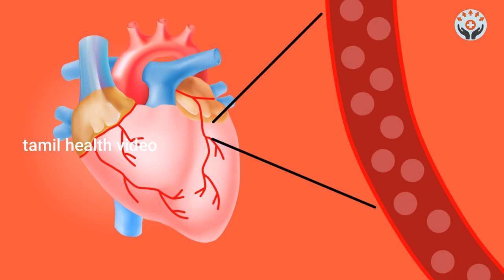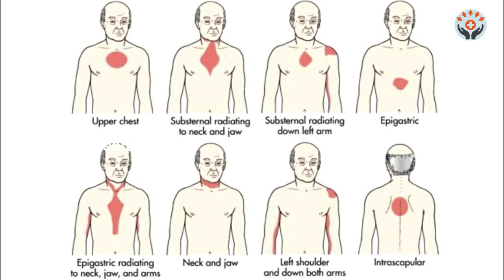மாரடைப்பு அறிகுறிகள் என்ன? மாரடைப்பு வர காரணமும் தீர்வும் heart disease @Nattu Marunthu